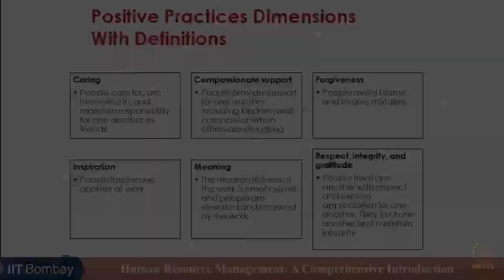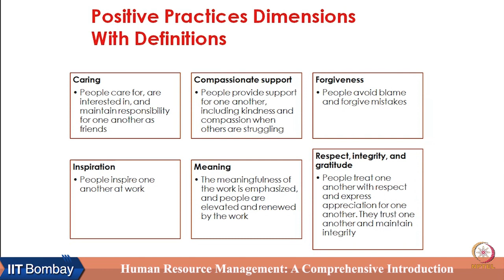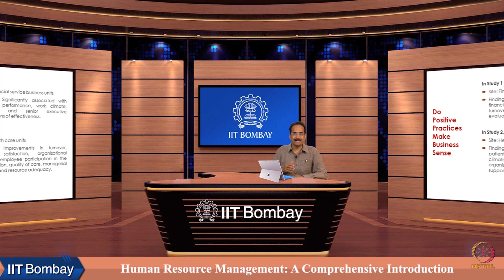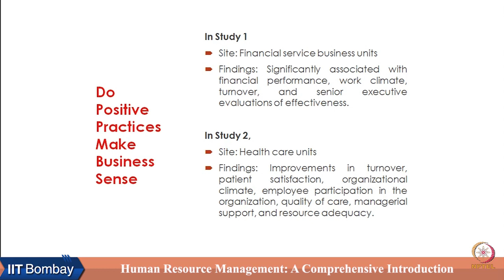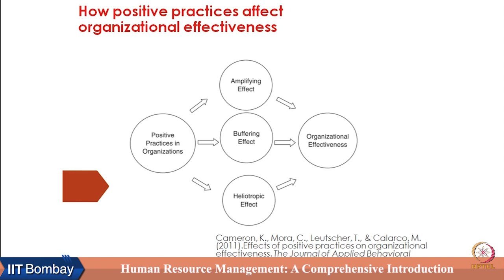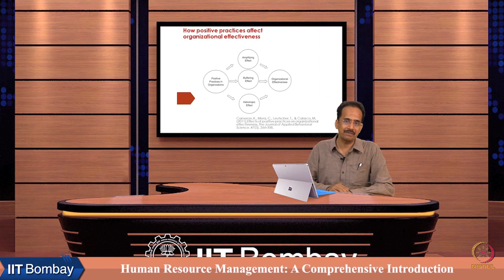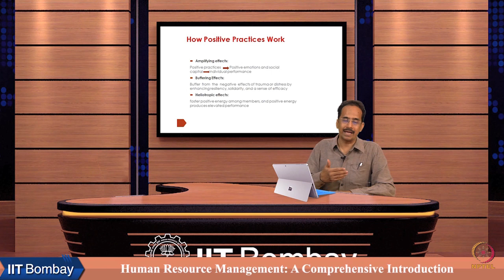Week 2 : Lecture 4B : Positive Work Practices in Organization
Lecture 4B : Positive Work Practices in Organization